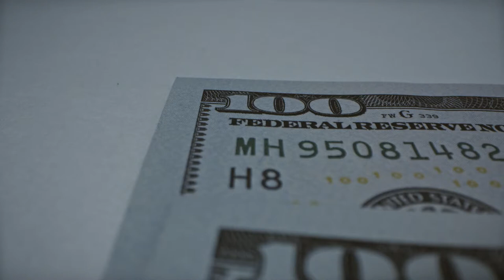Hundred Dollar Bills Macro Shot | Free Stock Footage 1080p - Finance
Free Stock Footage 1080p - Hundred Dollar Bills Macro Shot - Download Free Footage

This video clip, like all the others on this channel, is to be considered 100% free HD stock video footage. You may feel free to use it for any purpose, even commercially, without giving any credit.